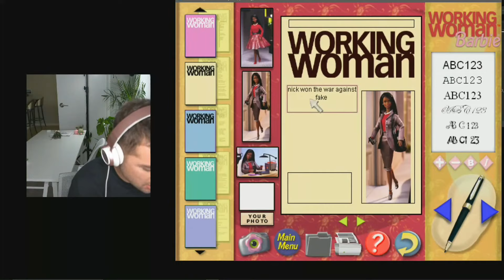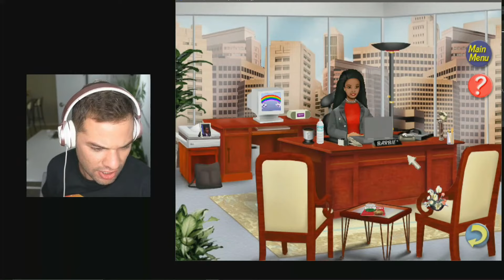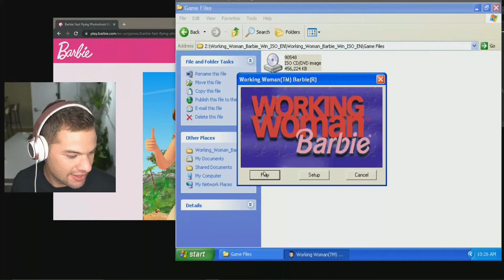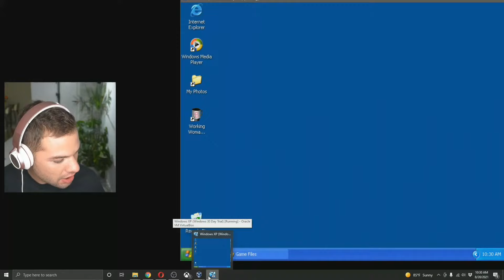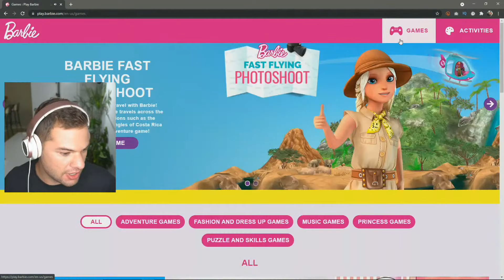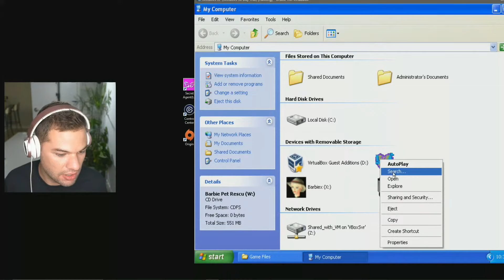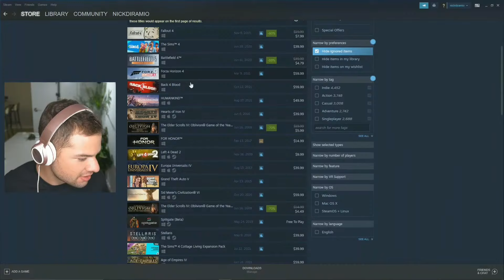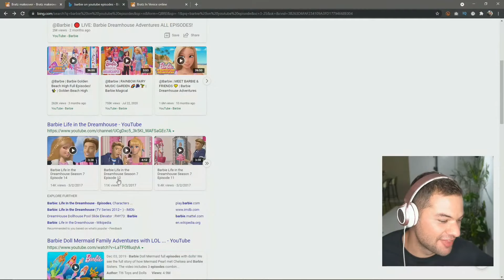(Pre-Recorded) Playing WORKING WOMAN BARBIE Computer Game (1999)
I edited out the part where I doxxed myself! We're headed to the workplace, playing the 1999 pc game Working Woman Barbie.

MAILING ADDRESS:
Nick DiRamio
5419 Hollywood Blvd Ste C - # 430